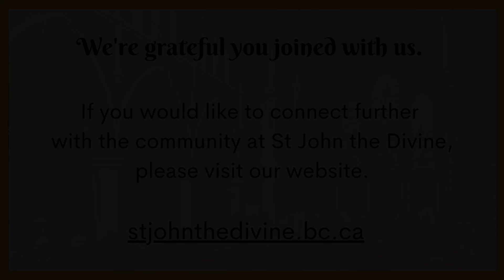Choral Evensong-Aug 15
Join us for a time of music, prayer and reflection as our choral and organ scholars lead us in Choral Evensong on the Feast of St. Mary the Virgin

The order of service is available to download if you wish to follow along.
A note about language:
In our worship we use language which is poetic and filled with metaphor and wonder – realizing that any language about God is limited. We use some ancient words which may seem odd, or may seem to refer to God as male, or in terms which elsewhere we might not choose to use. The poetry and the metaphor are there not to restrict or define our understanding of God, but to remind us that our words are never enough to talk about the Divine: instead we use the beauty of the words and music in our worship to help us glimpse just a little of the God beyond all words.
Officiant: Kieran Wilson
Sermon: The Venerable Alastair Singh-McCollum
Reader: Carol Denton
If you would like to and as you are able, please consider supporting the ongoing work of St. John the Divine by donating through Canada Helps.